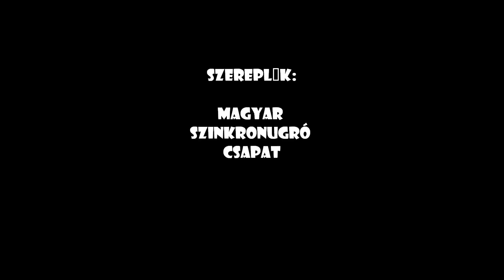London 2012 The Official Video Game of the Olympic Games funny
london 2012 olipmpia bakik